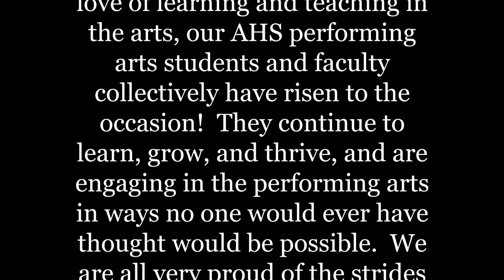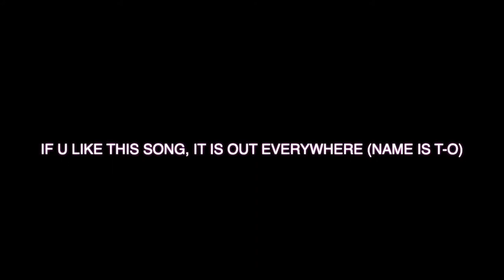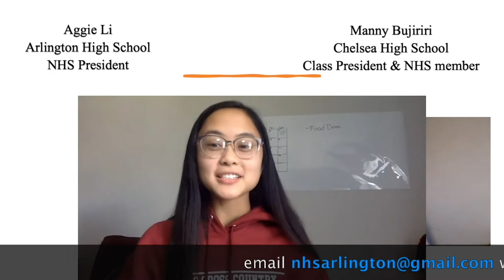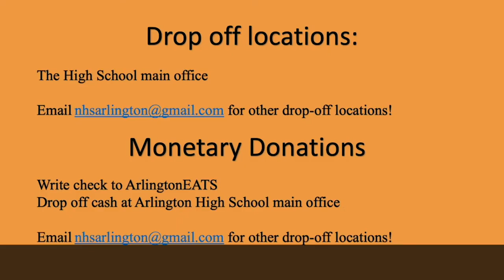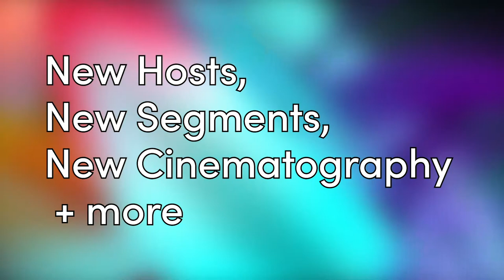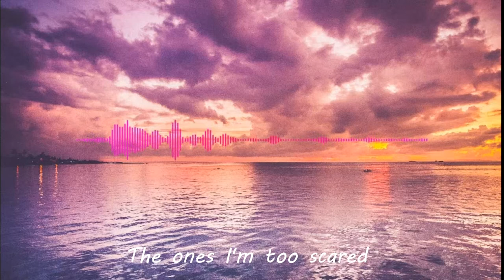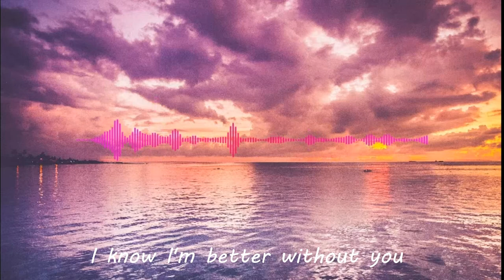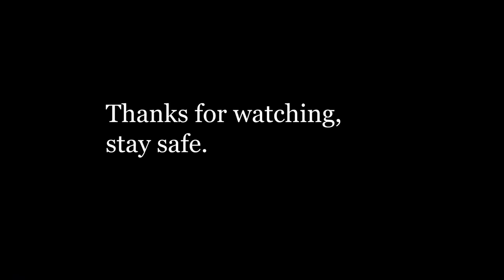Music for Healing | Presented by AHS Performing Arts Department | November 20, 2020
Welcome to Arlington High School’s Performing Arts “Music for Healing” concert. Tonight, we will showcase a diverse selection of music sourced from the Arlington High School ensembles and Music Technology program. The purpose of this show is to showcase the creative abilities of AHS students, even during the trials and tribulations they were faced with this year. We as a community were able to find comfort in performing music, and we hope you enjoy the concert.

Program:
Suite Modale for Flute and Piano by Ernest Bloch - Aggie and Annie Li
 Samson by Regina Spektor - Charlotte Olander, Maren White, Hannah Markelz, Paige Cromfin
How Far I’ll Go - Adrian Thomas and Abigail Thomas
 Fairy Dance/High Drive - Eleanor Freed and Meghna Gite
Bambi - Ryan Geoghegan
 Let. It. Go. - Theo Hoffstrom
 Blue Bossa - Adrian Thomas, Van Teager, Connor Rempe, Kian Silva
 Medley from the Greatest Showman - Ben Resnick
 Der Musikant by Hugo Wolf - William Bouck
Sonata in D minor by Veracini, Largo e Cantable - Elsie Coleman and Siena Maislin
Laveau Dirge by Trombone Shorty - Leo Voet
Lock Jaw - Theo Hoffstram
The Jungle - Michael Hayes
Up to You - Omkar Adhiya and Rowan Egan
Intermission/PSAs
Monster in the Mirror - Lucy Pachter
Feels Like Home - Sierra Farrington
Thanksgiving Duet -  Aggie Li
Haydn Trumpet Concerto, Second Movement - Charlie Keating
 Swing Easy - Eamon Madden, Leo Voet, Charlie Keating, Ben Resnick, Connor Rempe
Ave Maria - Ritika Gurjar and Michelle Pan
That Grace May Abound - Chiara Smith
Despacito - Great Mastro
Better Without You - Sadie Simon, Rowan Egan
Free - Omkar Adhiya
 Fly Me To The Moon  - Lulu Teager and Van Teager
Stand By Me - Collective Music Tech Classes
Watermelon Man - Adrian Thomas, Van Teager, Connor Rempe, Kian Silva
I Will Go - Maren White, Paige Gromfin, Charlotte Olander

Special Thanks:
Kevin Wetmore and ACMI, Inc. for the continued educational support and community media access. Your partnership makes this evening truly rich with additional educational opportunities for our students!

Dr. William Pappazisis for his highly effective leadership in our Performing Arts Department.
The Arlington educational community as a whole, under the leadership of Superintendent Kathy Bodie. Principal Janger and Mr. David Good for their support of our needs and advocacy for greater access to a quality music program.

A heartfelt thank you to all of the parents, students, families and friends who are supporting these young musicians
with your attention to this virtual concert event and for your continued support of the performing arts
in Arlington Public Schools.